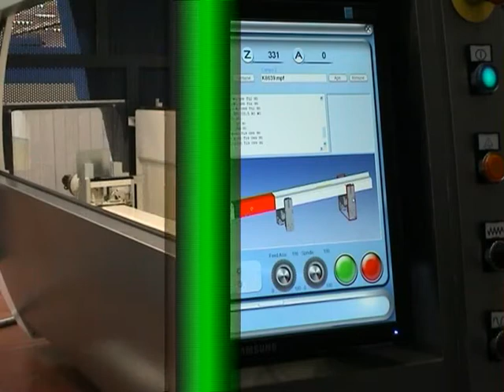Mecal CNC Machining Centre - FALCON.wmv